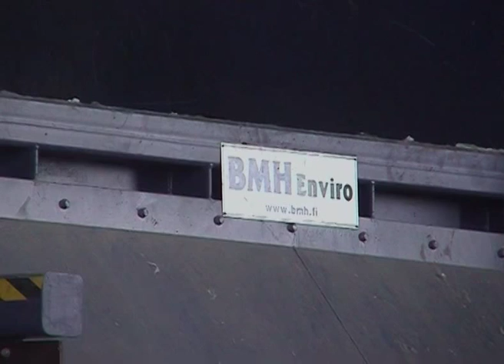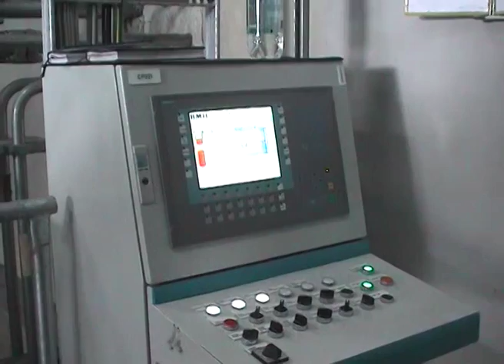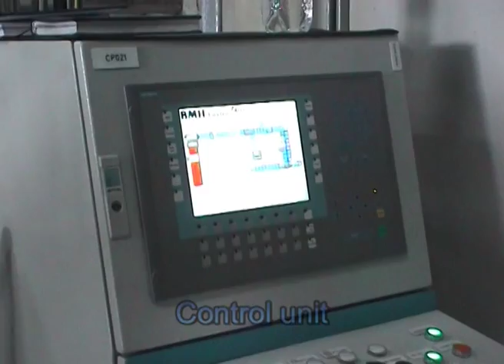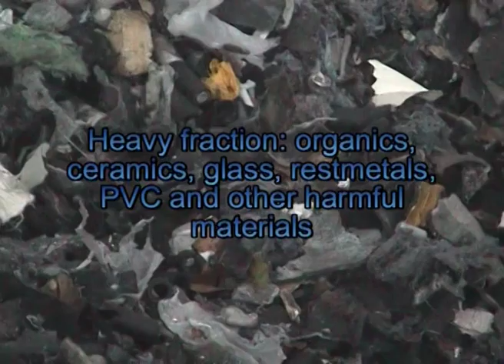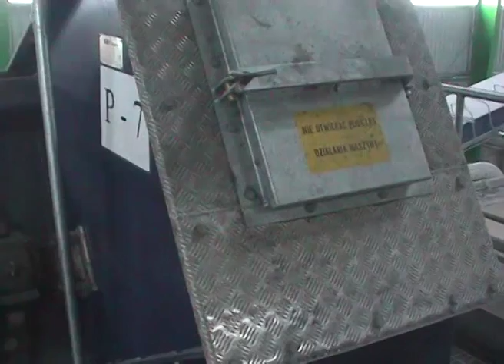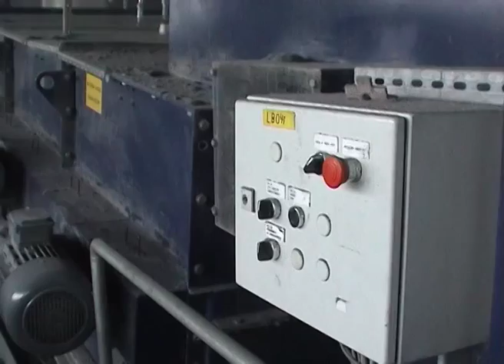TYRANNOSAURUS-Line in SITA Polska 2008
Tyrannosaurus shredder line for MSW and C&I waste